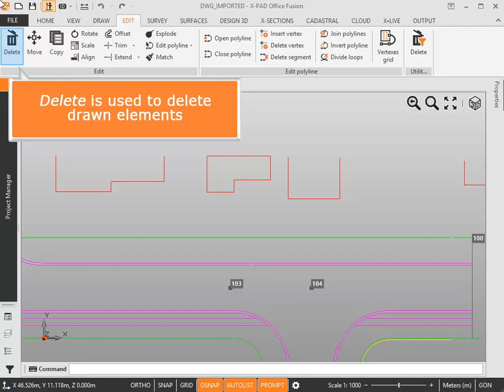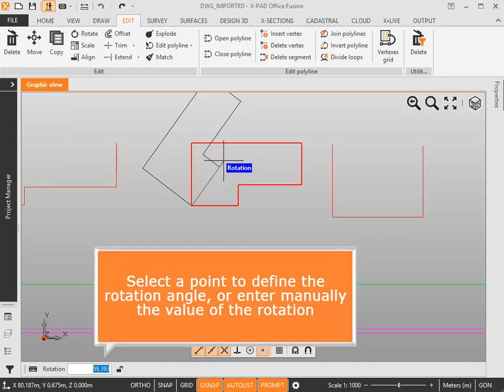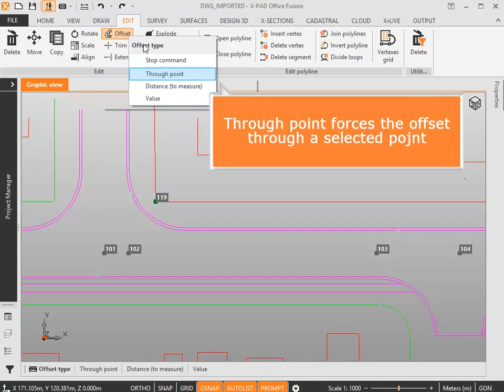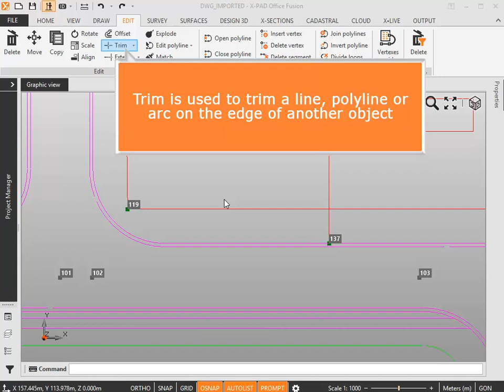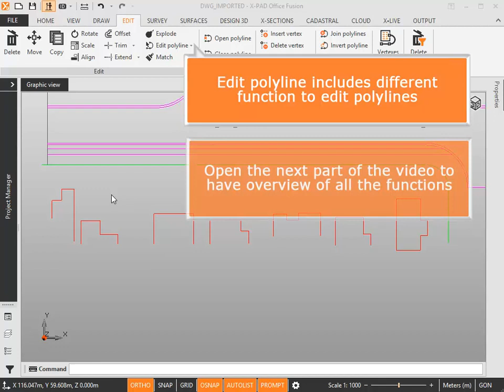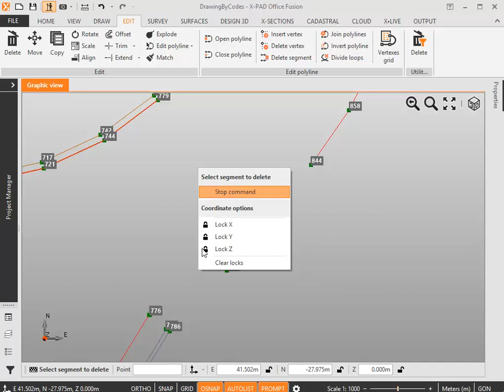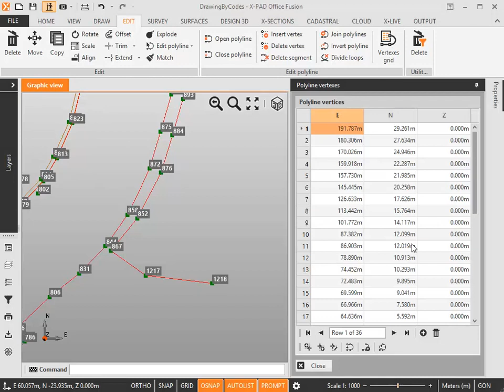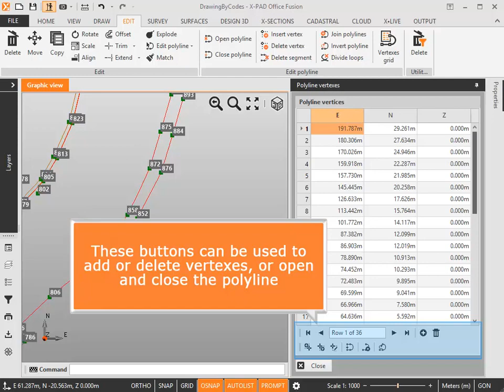GeoMax - X-PAD Office Fusion - CAD - EDIT FUNCTIONS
Software: Office software: X-PAD Office Fusion